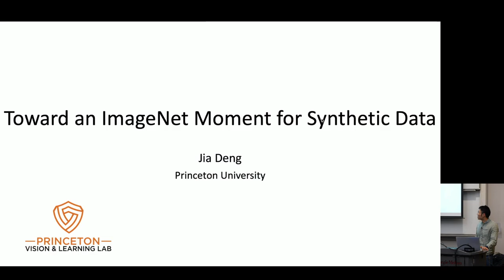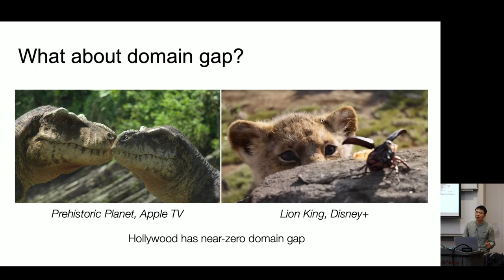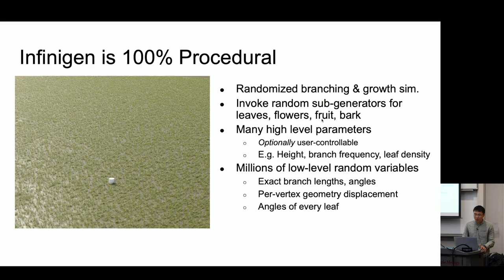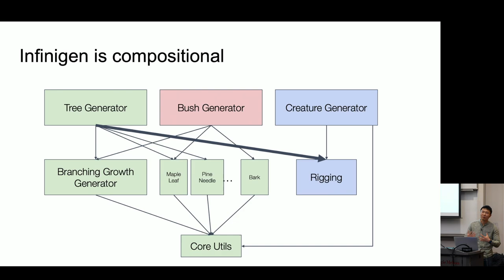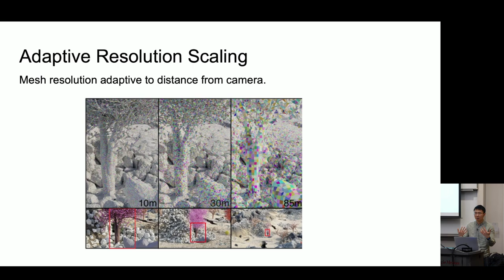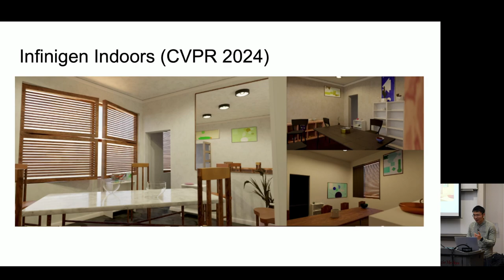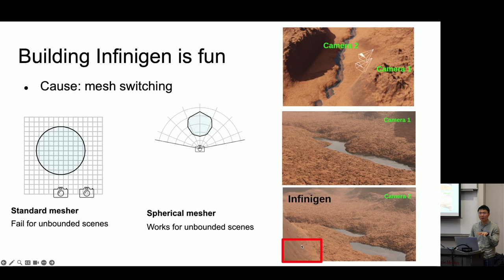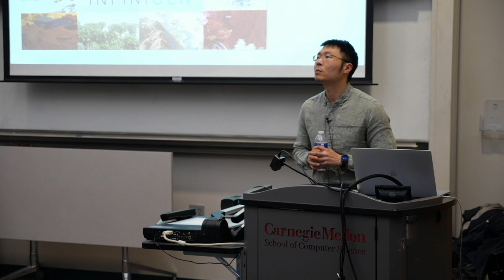RI Seminar: Jia Deng : Toward an ImageNet Moment for Synthetic Data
Jia Deng
Associate Professor
Department of Computer Science, Princeton University

Toward an ImageNet Moment for Synthetic Data

Abstract:
Data, especially large-scale labeled data, has been a critical driver of progress in computer vision. However, many important tasks remain starved of high-quality data. Synthetic data from computer graphics is a promising solution to this challenge, but still remains in limited use. This talk will present our work on Infinigen, a procedural synthetic data generator designed to create unlimited high-quality labelled data for computer vision. Infinigen is entirely procedural: every asset, from shape to texture, is generated from scratch via randomized mathematical rules. I will present our initial system focused on natural objects, and our ongoing work, which expands coverage to indoor environments.

Bio:

Jia Deng is an Associate Professor of Computer Science at Princeton University. His research focuses on computer vision and machine learning. He received his Ph.D. from Princeton University and his B.Eng. from Tsinghua University, both in computer science. He is a recipient of the Sloan Research Fellowship, the NSF CAREER award, and the ONR Young Investigator award.